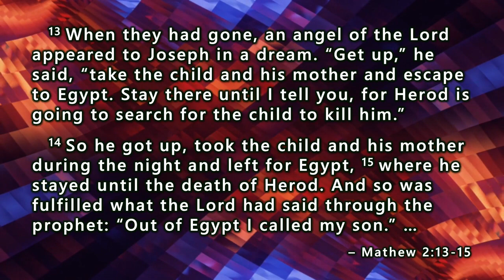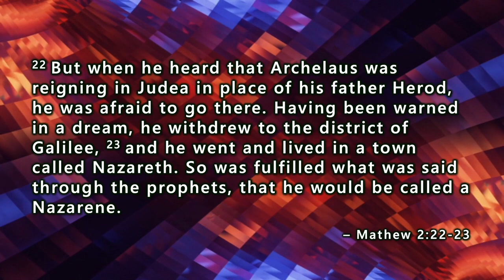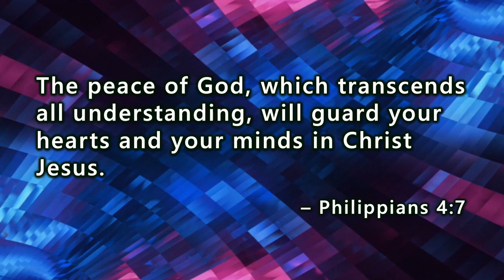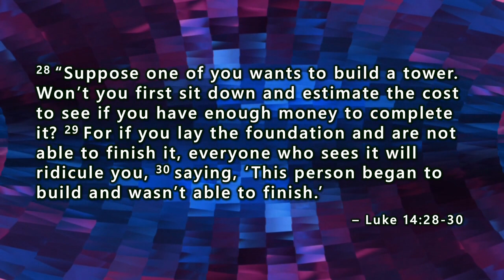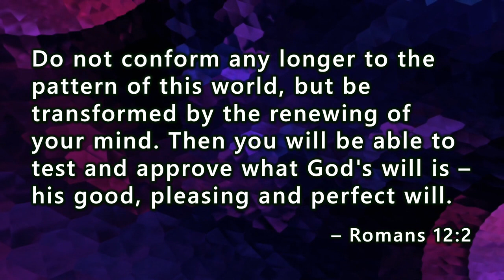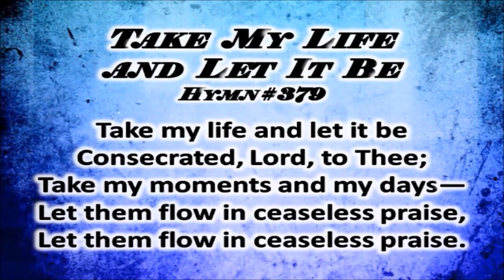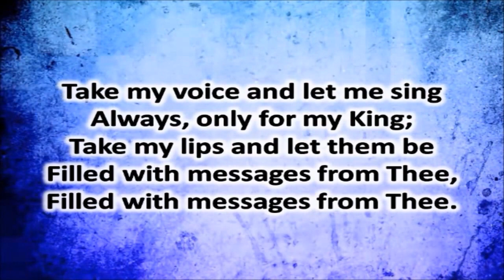Worship Stream for the Week of Jan. 10, 2021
Welcome to worship!  We at East Brady Baptist Church are so grateful you could join us.  Please leave a comment so we can know you were here and how you are doing.